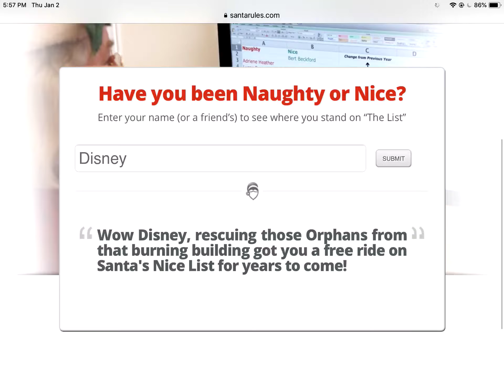Disney, You Are On The Nice List!